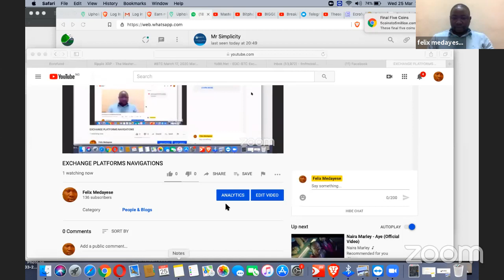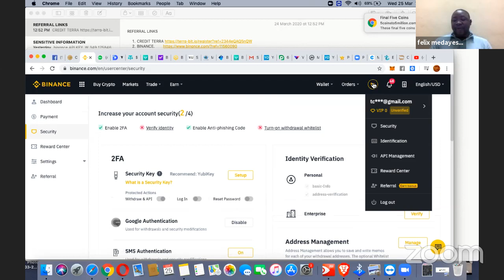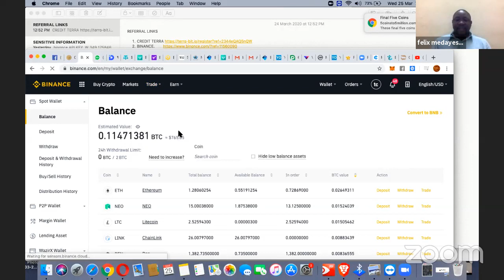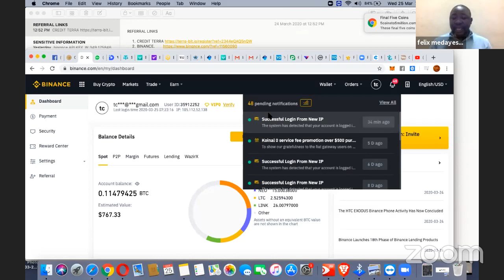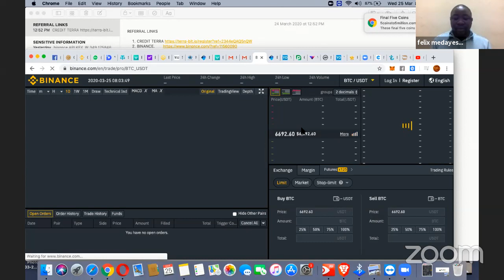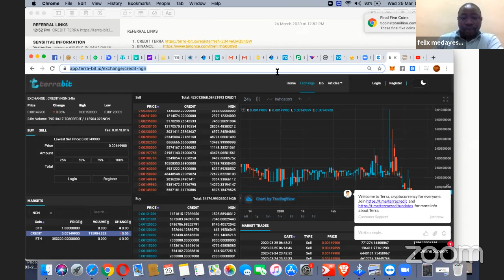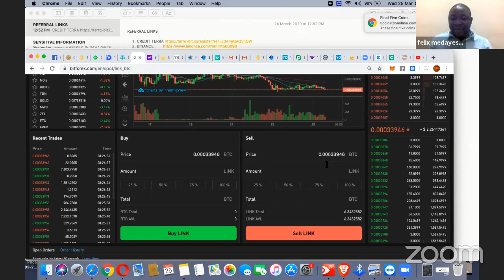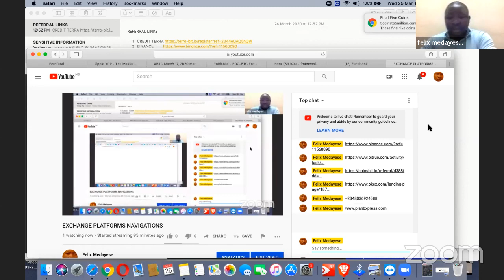EXCHANGE PLATFORMS NAVIGATIONS